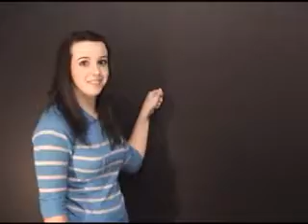Pulse TV Episode 9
Pulse TV Episode 9 - Pulse Youth Group - LifeLine Victory Center - Vassar, MI - Meets Every Wednesday at 7:00 P.M.